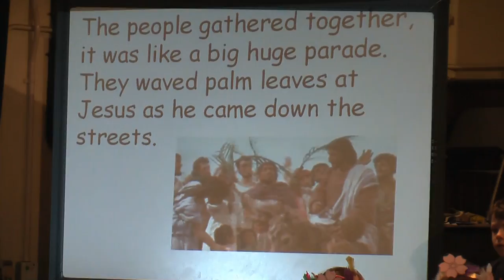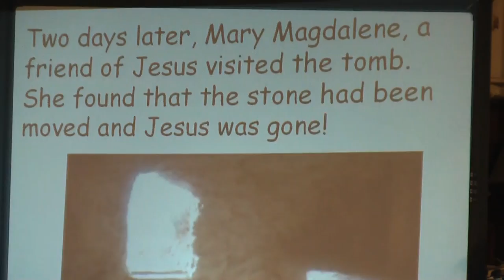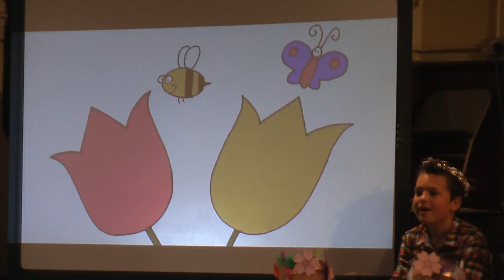P34G Assembly Spring is Here / Easter 160414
Mrs Gilmore's class performed an assembly to remind us of the importance of Easter to Christians.  It was also a bit of an opportunity to dance in the first few days of Spring!